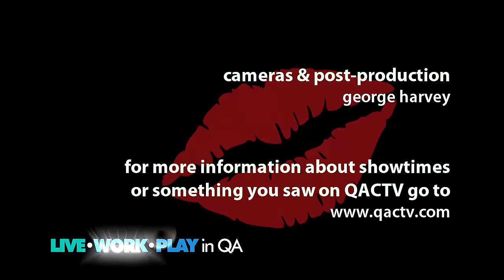KIHS Presents BYE BYE BIRDIE 3/6-8 and 3/14-16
Order Tickets online at KIHigh.org or purchase at the door while they last!